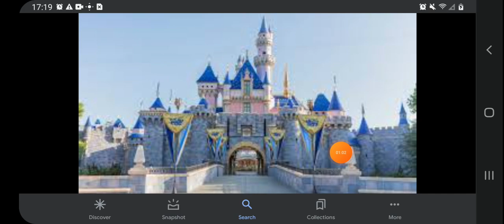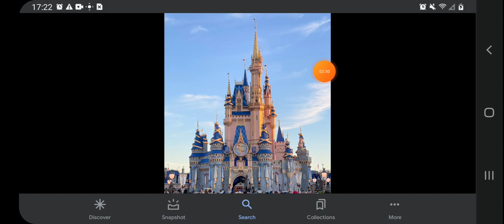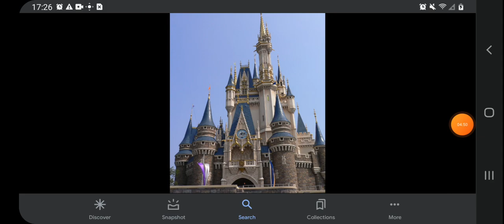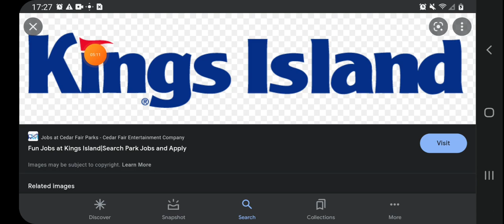I'm Going California Orlando Florida & Japan On Vacation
Disneyland
Walt Disney World
Disney Springs
EPCOT
Tokyo Disneyland
King's Island